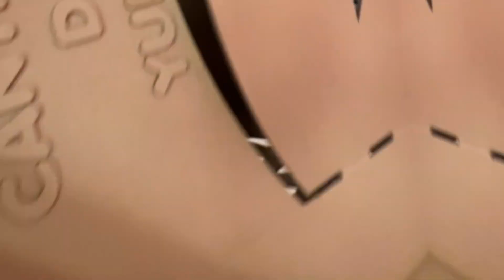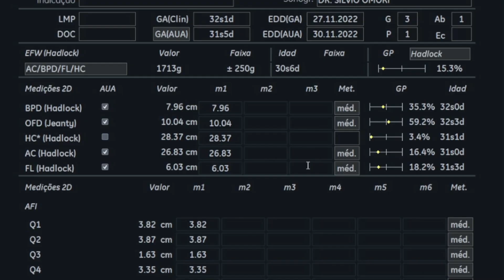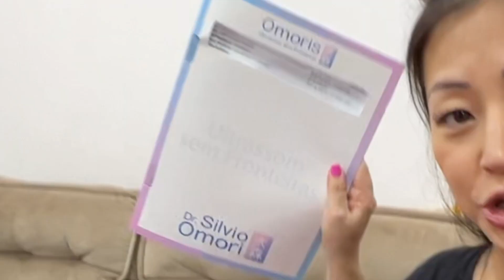FICAMOS IMPRESSIONADOS NESSE ULTRASSOM!! | YU e FAMÍLIA